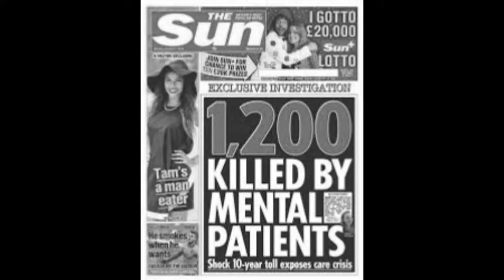Despot by Tyrantbane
Despot by Tyrantbane, from the album Flame.  Release date 14 July 2016, Netlabel Day.
Rhythm: Nawakht,  7/4 time, divided 3-2-2
Scale/maqam: Hijaz - D Eb F# G A Bb C D
140 bpm